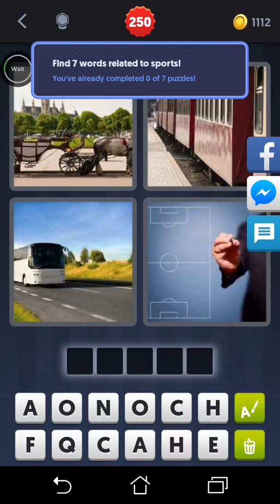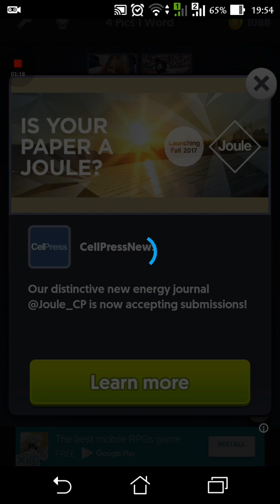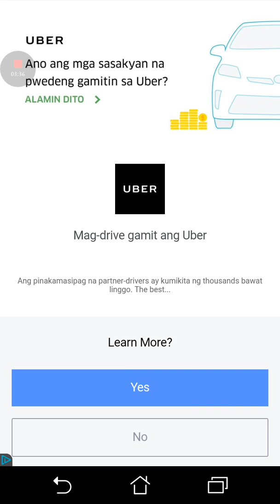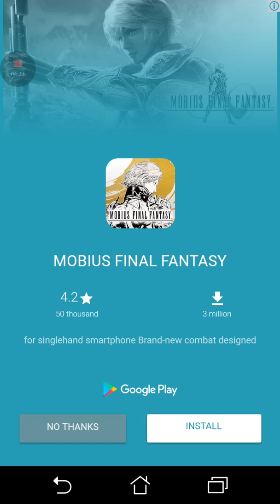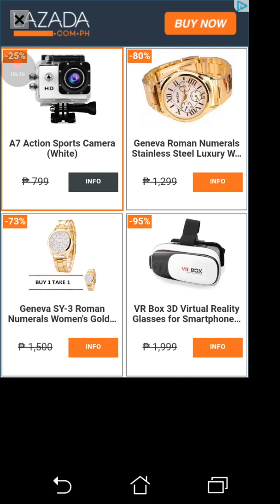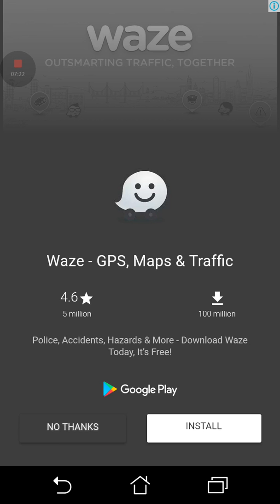4 pics 1 word : level 250 to level 299